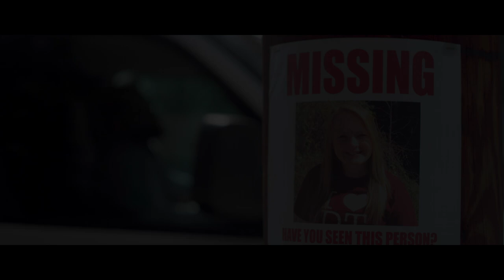Isolated - Official Trailer (2022) KateLynn E. Newberry, Lanny Joon, David Solomon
Check out the trailer for Isolated, an upcoming mystery/action thriller movie starring KateLynn E. Newberry, Lanny Joon, and David Solomon.

Isolated tells of a woman who wakes up trapped inside of a room with no memory of who she is or how she got there. As she fights to find a way to escape, she ends up talking to a man in a room next to hers, who claims he, too, is trapped. As she questions whether or not to trust this man, she starts to remember things from her past that lead her to question not only where she might be, but also what she might be.